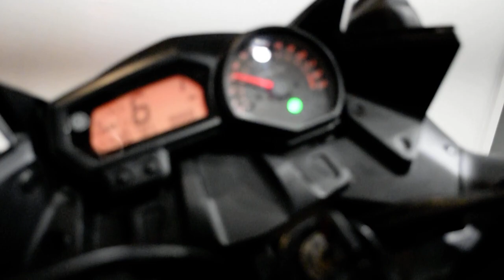2009 Yamaha FZ6R | Used motorcycle for sale at Monster Powersports, Wauconda, IL